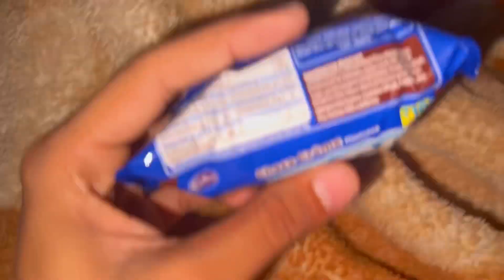Doctor ke pass jana pda 🙃😟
Hit likes

Lots of❤️